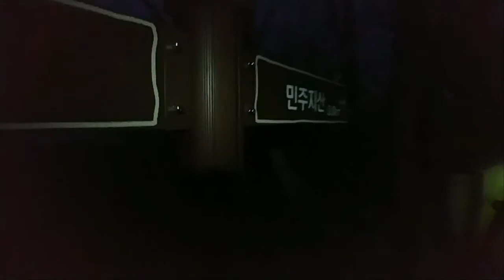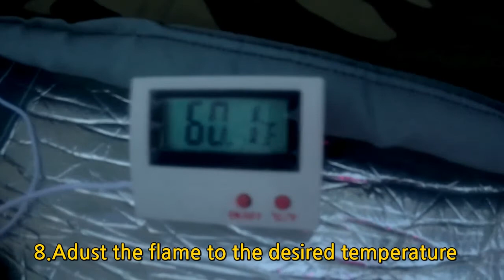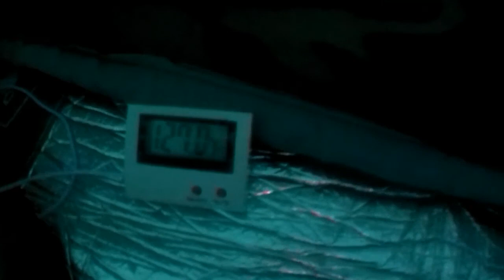Carbon Monoxide Free Camping Heater - non auto model 캠핑보일러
LONGSPEAK portable camping heater - Carbon Monoxide free

What is the most difficult thing for us during outdoor activities?
Maybe it's cold weather. Because of this, carbon monoxide poisoning is common.

What if you could have a heater that was safe from Carbon Monoxide?

This outdoor heater, a type of which has never existed before, can raise your sleeping bag temperature up to 113F/45C, which means you have no worries about being cold.
On top of that, it is completely safe from carbon monoxide because it is installed outside the tent.

It can be used for up to 12 hours with an 8oz butane in the spring and autumn. It can be safely used for outdoor activities such as backpacking, ground camping, RV camping, Van camping, and fishing and hunting stakeouts.

We present this innovative item for the heating of your outdoor activities.

* Heating up to 113F/45C
* No Carbon Monoxide (CO) poisoning or oxygen depletion
* 8 oz/230g fuel for 6~12 hours